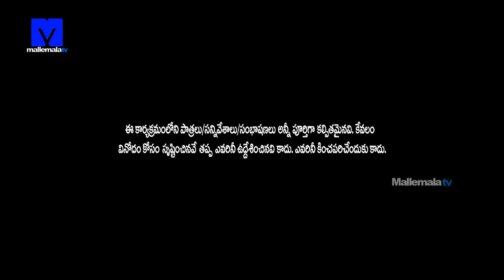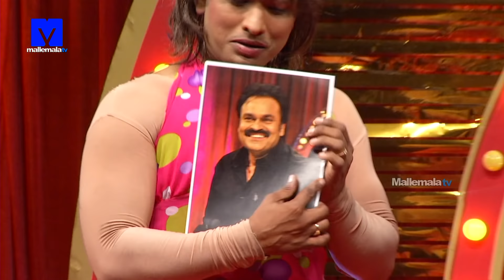Jabardasth Adhire Abhi & Jigel Jeevan Performance - Ammailu Abbailu (Ameerpet lo) Skit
Jabardasth Adhire Abhi & Jigel Jeevan Performance - Ammailu Abbailu (Ameerpet lo) Skit  - Kiraak Comedy Show